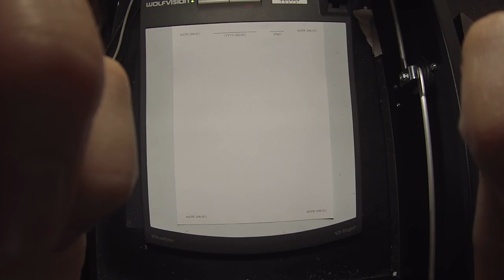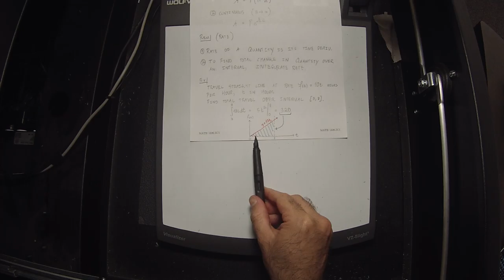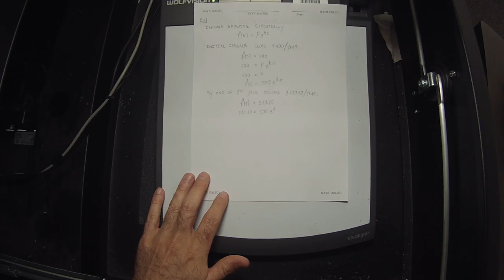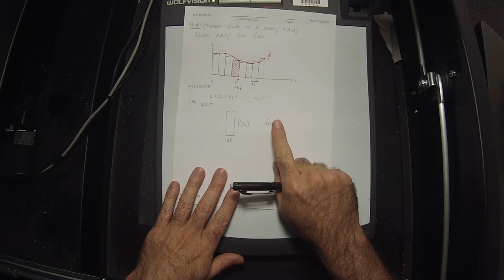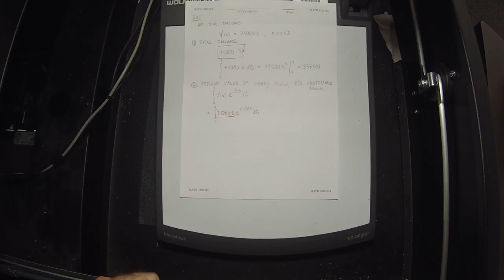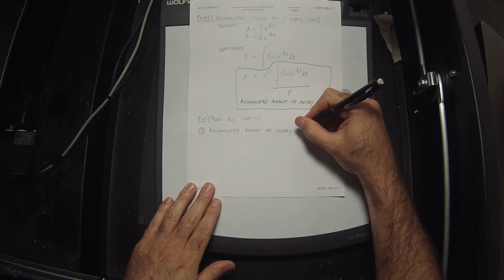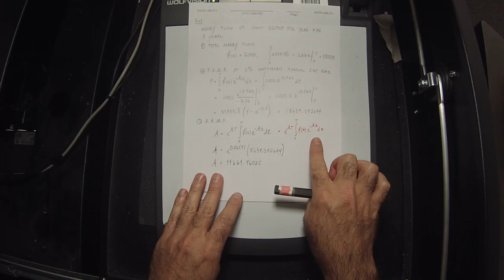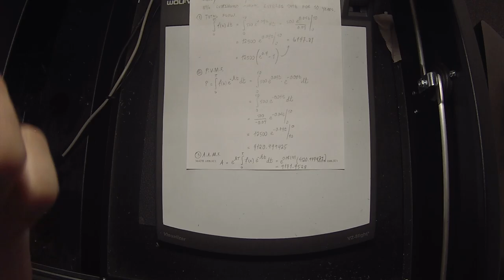16u MATH 1326: 2016-06-28